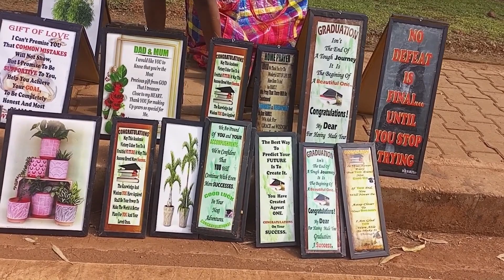I ASKED UNIVERSITY GRADUATES FOR 1 THING and THIS HAPPENED!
Today I went out of my comfort zone to INTERVIEW university Graduates for 1 piece of Advise and this is what happened.

Enjoy this and also share it with a friend.

My other YouTube Channels:
@Simon Kine Cover (over there I try to sing😄🎤🎶)
@Simon Kine II (Specially for YouTube Shorts)

Speaking the African Way💪 Yes we CAN!

COME SAY HI:

Edited by: @Simon_Kine